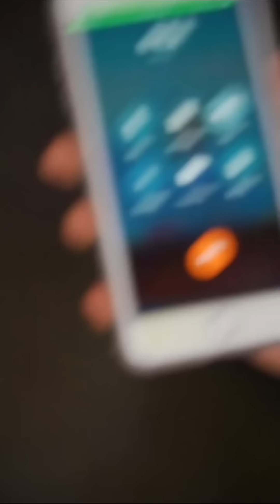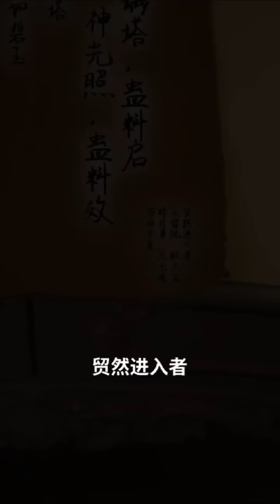女神的上门狂医（74-90）大结局 神医 都市 爱情 The Goddess' Doctor【中英字幕】